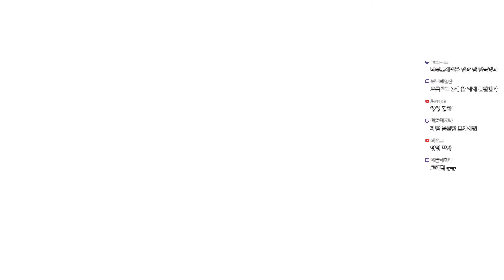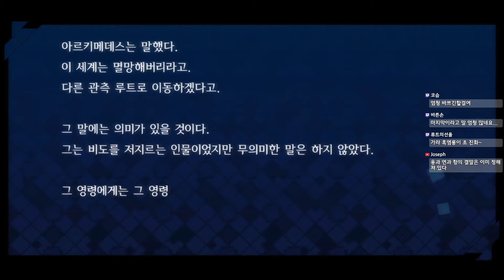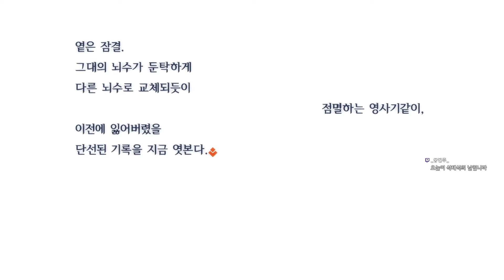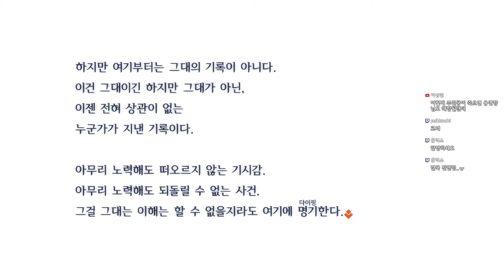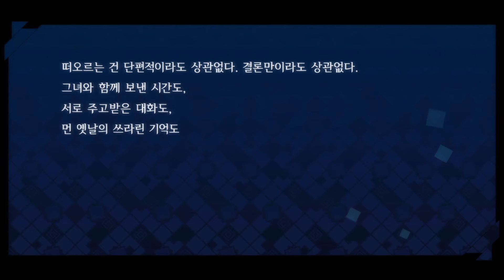페이트 엑스텔라 제 44화 PS4 [1080P 60fps] 용연향 본격 영원히 고통 받는 실황 FATE/EXTELLA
성배 전쟁, 그리고 역사상 실존 영웅들을 바탕으로 재구성한 매력적인 캐릭터들로 국내외 많은 팬들을 보유한 '페이트'시리즈!
그 최신작이라 할 수 있는 페이트 엑스텔라가 한글화 되어 발매되었습니다!
어쩐지 많은 부분에서 부족함이 느껴지기도 하지만 시나리오는 시리즈의 작가 나스 키노코가 직접 써서 팬들 사이에서는 호평을 받고 있는데요!
그러나 과연!? 이 시리즈의 팬이라고는 할 수 없는 저 용연향은 이 게임을 하며 어떤 고통을 받게 될지!?